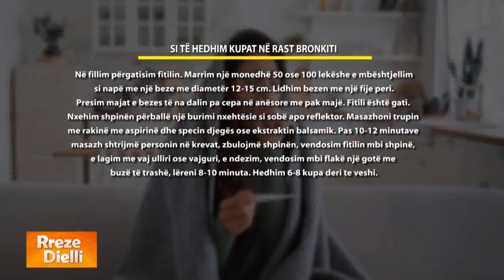Hedhja e kupave në rast bronkiti dhe ftohje, ja si të veproni në kushte shtëpie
Në rubrikën "Bima dhe Shëndeti" me specialistin e bimëve mjekësore Ylli Merja flasim për bronkitin tek fëmijët, duke qenë se kjo problematikë shëndetësore është më e zakonshme tek fëmijët se tek të rriturit, pasi sistemi imunitar i tyre është ende në zhvillim dhe ata kanë tendencë të kenë më shumë kontakte me viruse që shkaktojnë bronkitin. Çfarë është bronkiti, nga se shkaktohet, cilat janë simptomat të cilat duhet të shqetësojnë prindërit dhe së pari si mund të forcojmë imunitetin e fëmijëve dhe si mund të trajtojmë bronkitin me metoda natyrale. Ylli Merja në studion e "Rreze Dielli' ndan disa këshilla shumë efikase si dhe jep disa kura dhe receptura të cilat japin rezultate të menjëhershme. Gjithashtu tregojmë si të përgatisim dhe hedhim kupa në rast bronkiti.